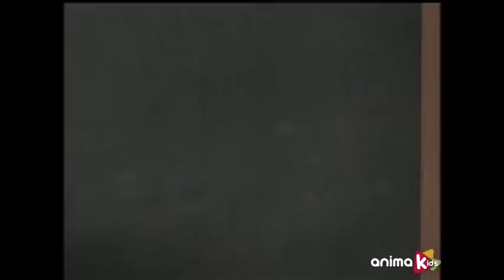Iron Kid (English) - 07 - The Grand Wrestling Tournament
Marty is thrown into the first round of the Orange Valley Grand Wrestling Tournament. At first he refuses to fight, running away from his opponent, kickboxer Sampack, which angers the rowdy crowd. However, to everyone’s surprise, the stress of his situation activates the Fist, transforming him into ‘Marty the Iron Kid’.

Click on our playlist to enjoy the rest of the series

In a futuristic world, young Marty stumbles upon a bionic arm which endows him with superhuman powers and put him at the centre of a centuries-old struggle between good and evil. His teenager heart will now begin a long-way training together with two loyal friends: Buttons, his robo-puppy, and the brave Ally.